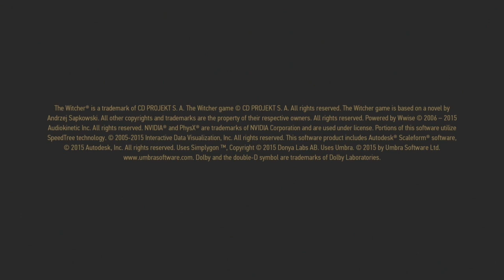Lambert! [Part 71] [Blind]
Geralt of Rivia, a monster hunter for hire, embarks on an epic journey to find his former apprentice, Ciri, before The Wild Hunt can capture her and bring about the destruction of the world.